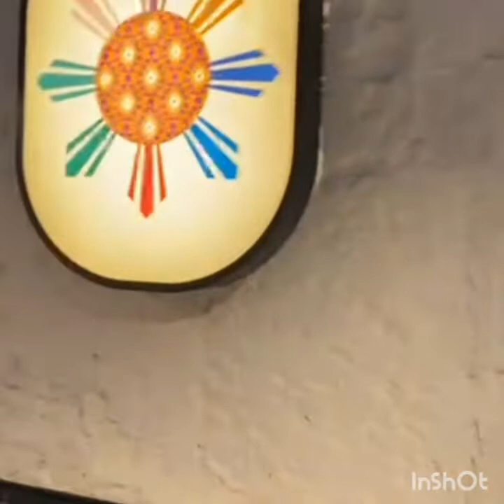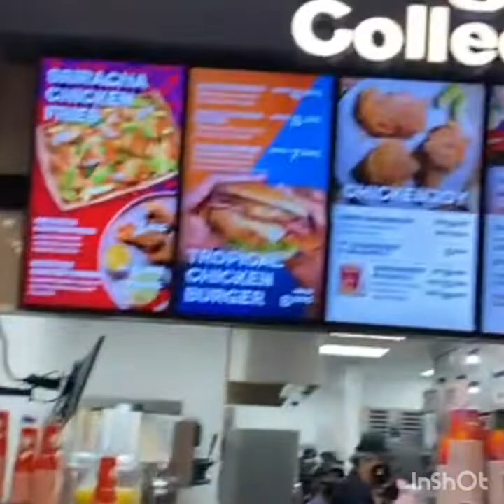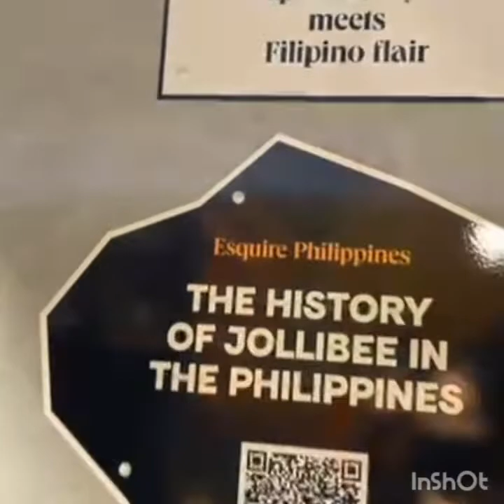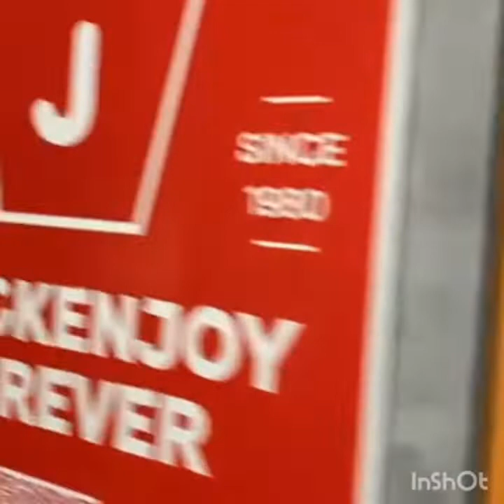JOLLIBEE TRY RUN BY SHAN SABIO|FREE TASTE AT MADRID SPAIN| FIRST JOLLIBEE IN SPAIN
video credit by @Shan Sabio